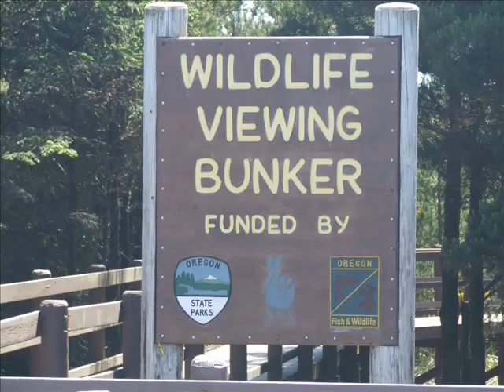The Beauty of Oregon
This is a little look at the natural beauty of Oregon.  A gift from the C -n- C blog,